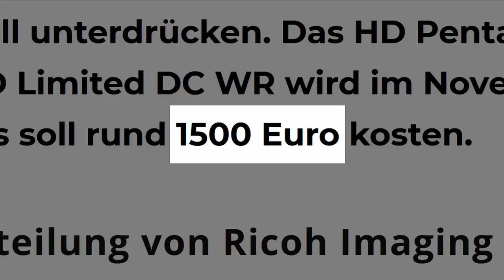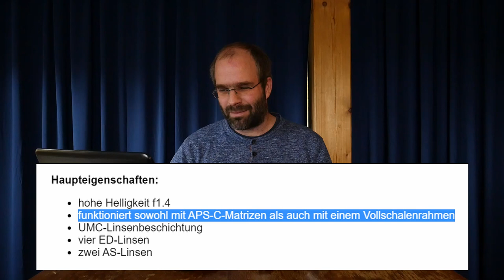Monats-Vlog Oktober 2021: Endlich Zoom, Zweitsystem-Austausch, versöhnliche Worte zum Schauinsland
Es gibt tatsächlich eine Sache, die mich noch schneller zum Gähnen bringt als Fotos vom Matterhorn ...
Diesmal ein Video ohne einen berühmten Foto-Youtuber im Titel. Dafür hat MbL einen kurzen Cameo-Auftritt. (Kennt den hier jemand? Schreibt's mir in die Kommentare.)

0:00 Endlich ein Standardzoom (Pentax 28-105)
2:06 Neues von Pentax?!
3:21 Ein bisschen Spaß mit Vollschalenrahmen
4:24 Nicht getätigte Käufe und neues Licht
5:51 Vlog-Fail / Zweitsystem-Wechsel (von MFT zu MFT)
9:30 Fotomonat Oktober und Youtube-Erfolg
11:13 Lieblingsbild des Monats (vom Schauinsland)
13:10 Bilder des Monats